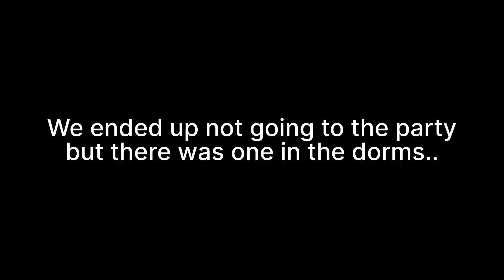GRWM: First College Football Game with KAI CENAT!